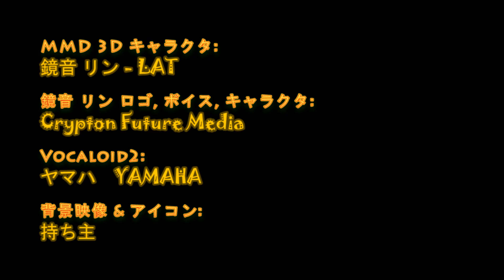【鏡音リン】Sweet Sweet Girl【オリジナル】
Made By: MJQ/ShinRa
PV: MJQ

Kagamine Rin Model:
LAT

Note:
I can only accept one translation each language (Because YouTube only allow one)
but if you find/feel the translation is wrong  or something, let me know
and I'll accept yours.

NOTE:
All songs own by MJQ/ShinRa (even after translated by others)
are credited to MJQ/ShinRa only. All Copyrights Reserved.

Changes and translations to the song and lyrics are prohibited
but cover songs are allowed.

ask permission if you want to use our song.
[MJQ/Shinra]

*[Lyrics]*

[ROMAJI]

Yume wo miru toki
kimi to deaeta
amai kotoba de watashi wo sasotta kimi ni
mero mero na no yo

dakedo genjitsu wa
yume to chigau
kiyoshiku, tadashiku, jibun ni kibishiku
oi kakenakucha

Ku- Ku- Ku-
Kuyashii
amai kotoba ga nigai ni natta
demo aji ga nai to kurabetara
kono hou ga mashi da!

Su- Su- Su-
Suito Garu
kimi ni amai sumairu
chopiri hazukashii dakedo iu yo

yappari watashi wa
kimi ni chikazugitai

kimi wa watashi ni totte
risou no kareshi

watashi wa kimi ni
amai no ai wo ageru yo

kimi wa watashi wo
mitomeru no ka？

1, 2, 3, 4!

Ku- Ku- Ku-
Kurenai?
Kimi no amai kissu jyoudai
sono kuchibiru suitsu yori amai zo
tabetai kurai suki!

Su- Su- Su-
Suito Toku
kimi ni amai kokuhaku
chotto hazukashi dakedo iu yo

YO!

hageshiku kono omoi
mune hatte, yuuki dashite to tsutaete
watashi ni

Im a Sweet Garu
keisan takai onna no ko na no
itsuka kimi wa watashi no mono ni naru yo

kakugo shite ne!

I am your
Sweet Sweet Garu

Kimi ni
Sweet Sweet Love

I am your
Sweet Sweet Garu

Kimi ni
Sweet Sweet Love

[KANJI]

夢をみるとき
君と出会えた
甘い言葉でわたしを誘った君に
メロメロなのよ

だけど現実は
夢と違う
清く、正しく、自分に厳しく
追いかけなくちゃ

ク　ク　ク
悔しい
甘い言葉が苦いに成った
でも味がないと比べたら
この方がましだ!

ス　ス　ス
Sweet Girl
君に甘い smile
ちょぴり恥ずかしいだけど言うよ

やっぱりわたしわ
君に近ずけたい

君わわたしにとって
理想の彼氏

わたしわ君に
甘いの愛を上げるよ

君わわたしを
認めるのか？

１、２、３、４！

ク　ク　ク
くれない？
君の甘いキッス頂戴
そのくちびるスイーツより甘いぞ
食べたいくらい好き!

ス　ス　ス
Sweet Talk
君に甘い告白
一寸恥ずかしだけど言うよ

よ!

激しくこの思い
胸はって、勇気出してと伝えて
わたしに

I'm a Sweet Girl
計算高女のこなの
いつか君わわたしのものに成るよ
覚悟してね!

I am your
Sweet Sweet Girl

君に
Sweet Sweet Love

I am your
Sweet Sweet Girl

君に
Sweet Sweet Love

[ENGLISH]

When I look into my dream
I met you
with those sweet words you invite me
and I'm madly in love with you

But reality
is different than dream
politely, rightfully and strict to myself
I must chase it

Fu- Fu- Fu-
Frustrated
Sweet words have become bitter
but compare with tasteless
this is better!

Sweet Girl
This sweet smile is for you
I'm a little shy but I'll say it

As I thought
I want to get closer to you

For you
You're my ideal boyfriend

Do you
Approve me?

1, 2, 3, 4!

Gi- Gi- Gi-
Give me?
Hand over your sweet kiss to me
that lips is more sweeter than candy
I like it till I wanna eat it!

Sweet Talk
For you my sweet confession
I'm a bit shy but I'll say it!

Yo!

this intense feeling
Chest up, show your bravery and tell
me

I am a highly calculative girl
you'll be mine someday

Be ready!

I am your
Sweet Sweet Girl

For you
Sweet Sweet Love

I am your
Sweet Sweet Girl

For you
Sweet Sweet Love